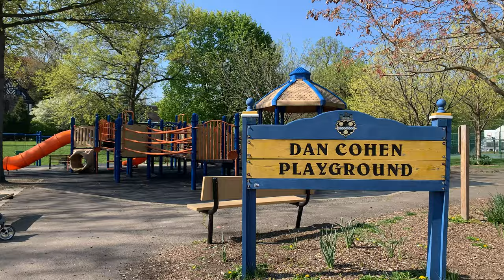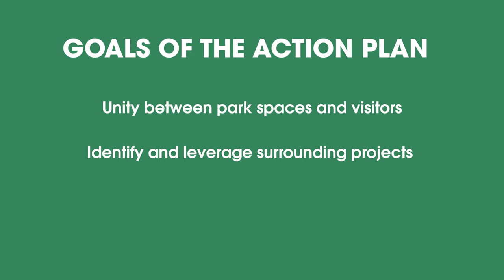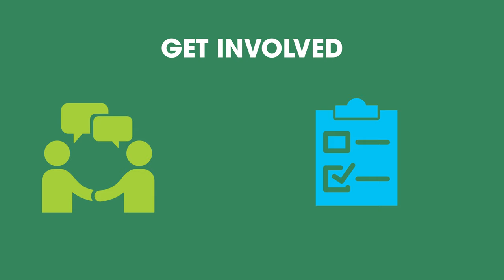Mellon Park Action Plan | Pittsburgh Parks Conservancy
Want to learn more?

Or visit us online at: pittsburghparks.org